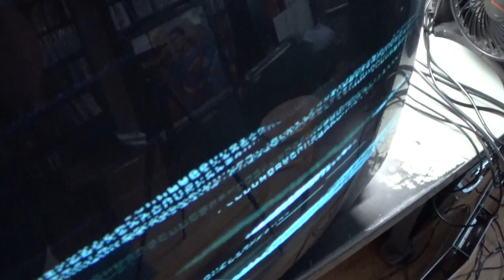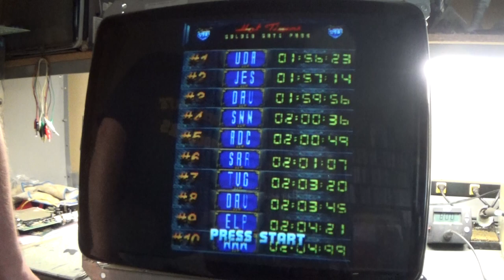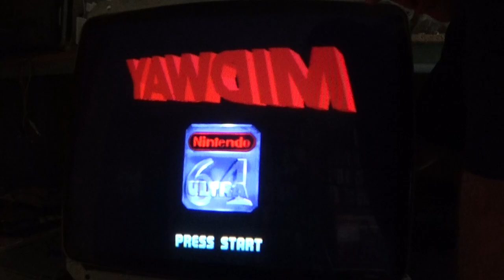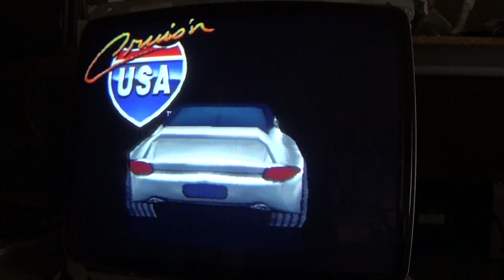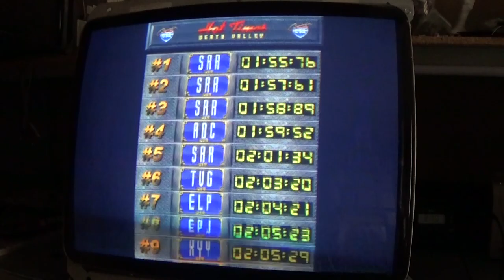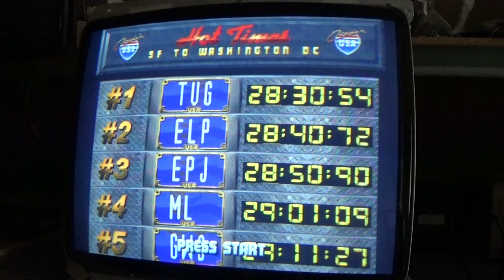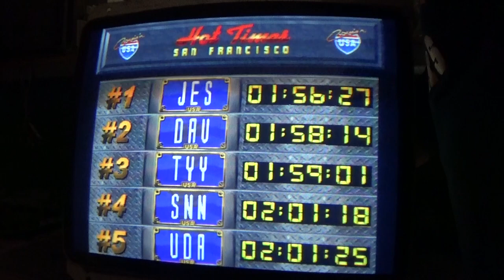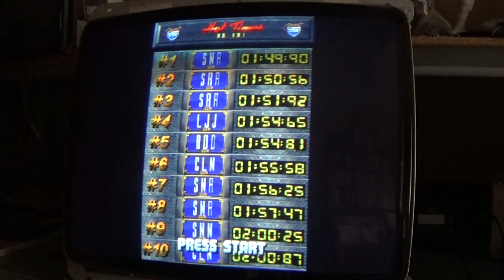27" K7500 Arcade Monitor Chassis Repair - Bad Caps Causing Vertical Collapse After A Few Minutes